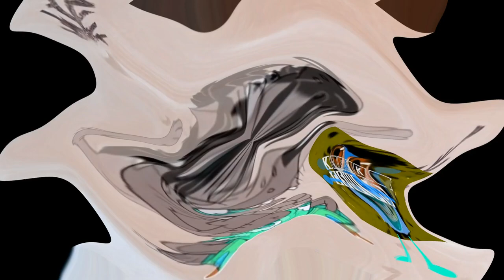[900 SUBS SPECIAL] Soviet Cartoon Wolf vs Klasky Csupo Winter Center Effects Opposite Center Effects